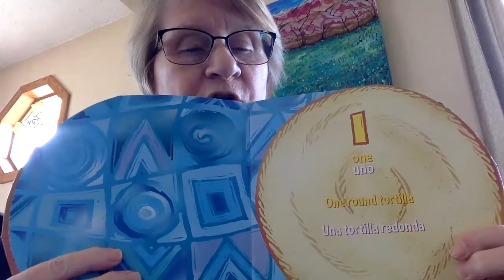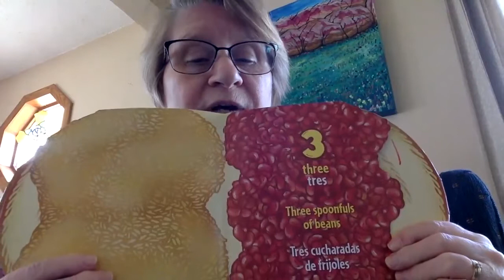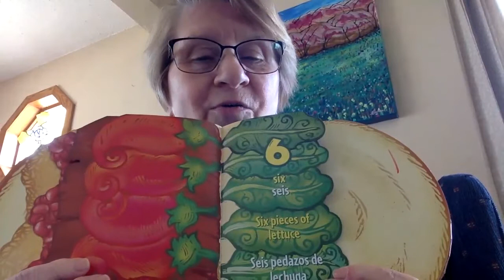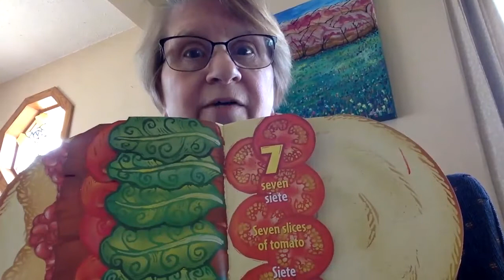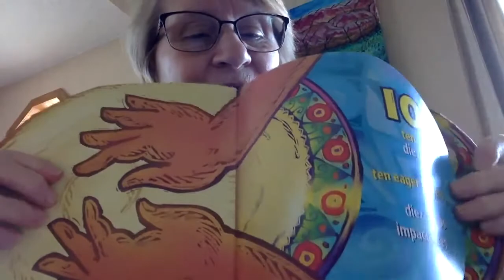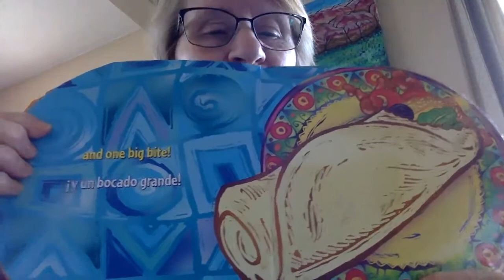Mrs. Oliver reads "Build a Burrito"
"Build a Burrito" book by Denise Vega, illustrated by David Diaz.